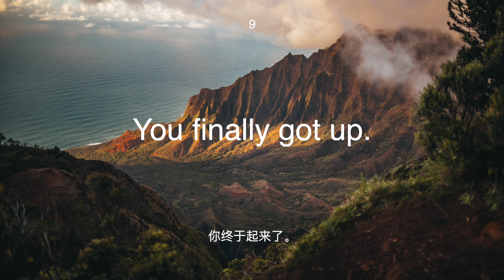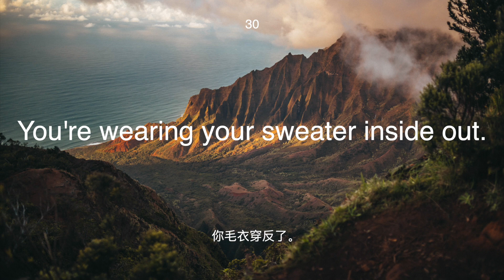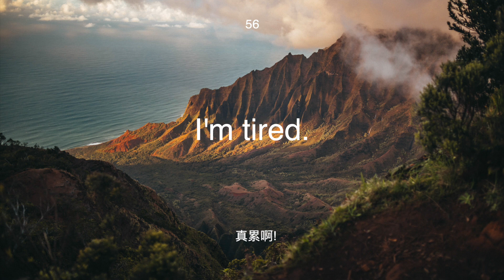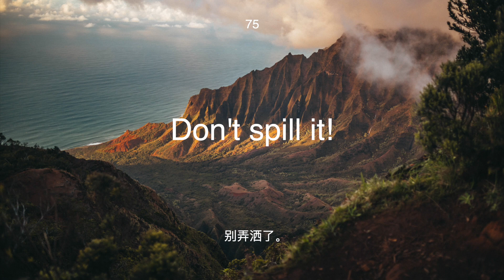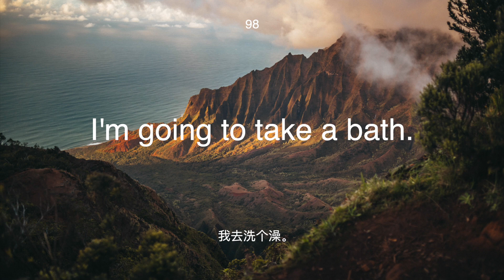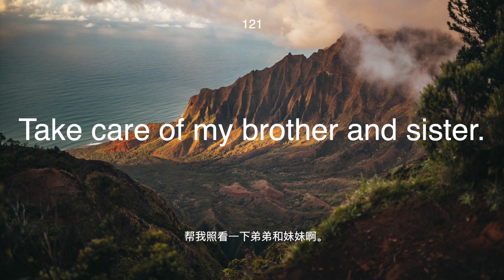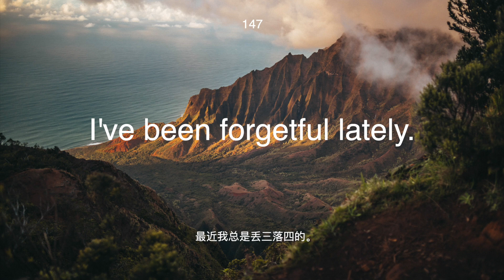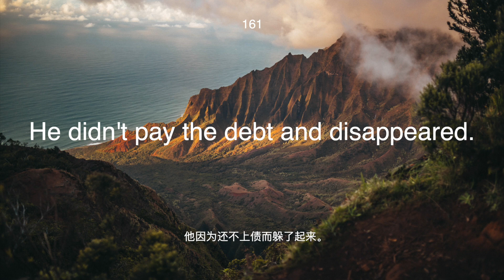英语 在家中常用口语合集 1-161 | Learn English | 学英语 | Learn Chinese